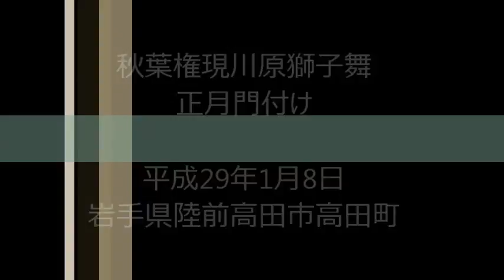秋葉権現川原獅子舞 2017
秋葉権現川原獅子舞
正月門付け